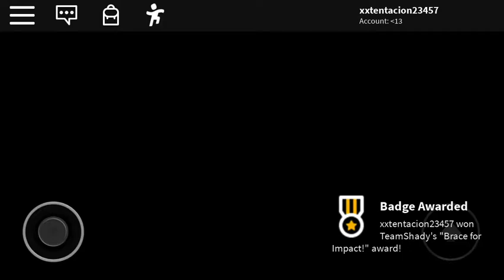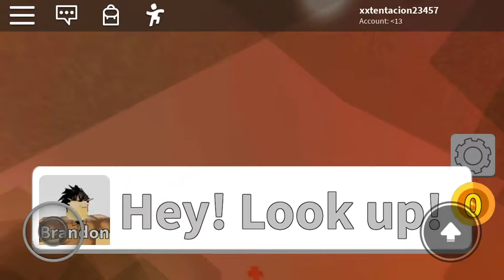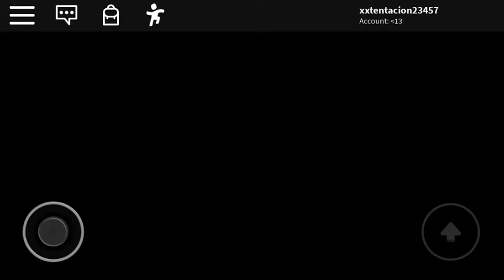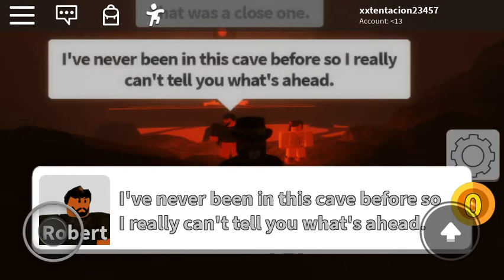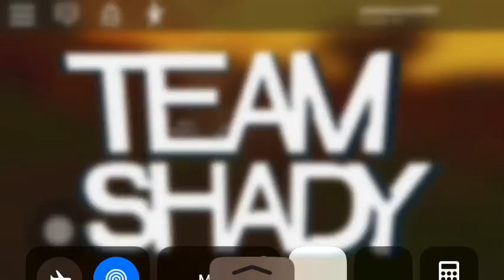BIRTHDAY PARTY 2 STORY